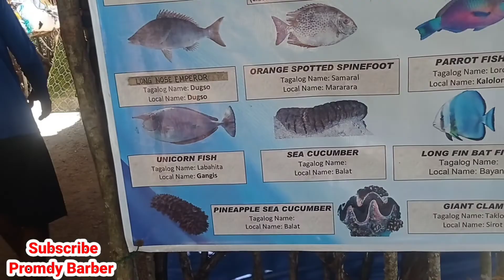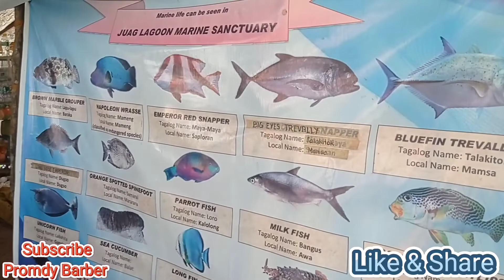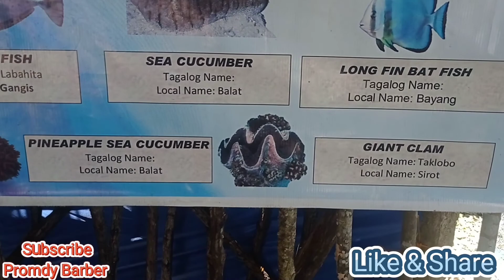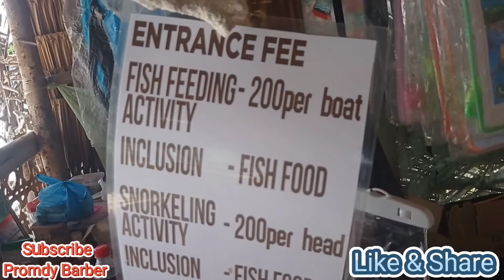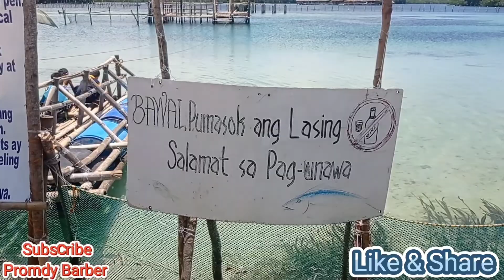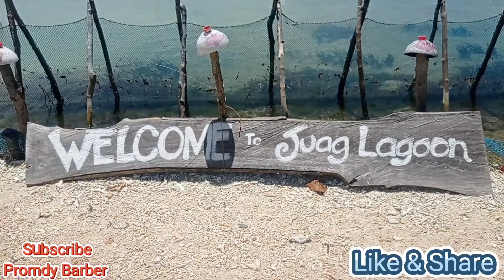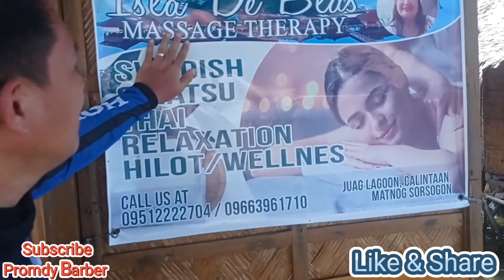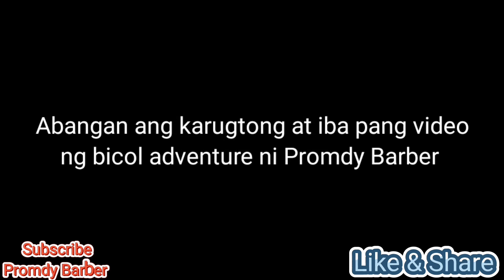Juag Lagoon sanctuary in matnog sorsogon! Promdy Barber adventure | fish watching experience!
isa na naman pong Bikol adventure ko ang ipapakita ko sa inyo sanay mag enjoy kayo mga ka Promdy, Please continue support subscribe to my YouTube channel, Facebook page, and my tiktok account Promdy Barber!

Facebook page; Promdy Barber

TikTok; Promdy Barber